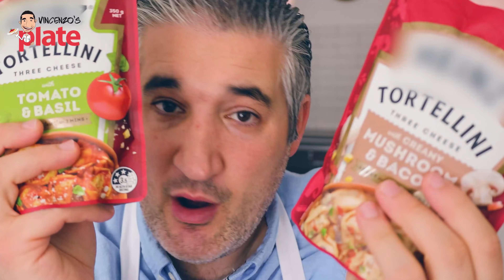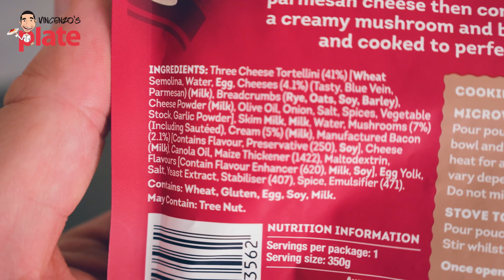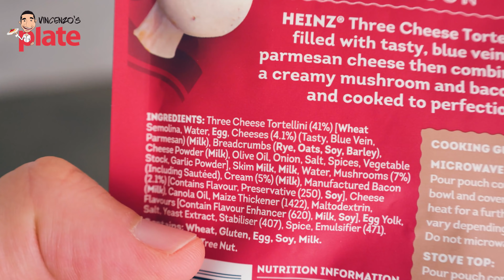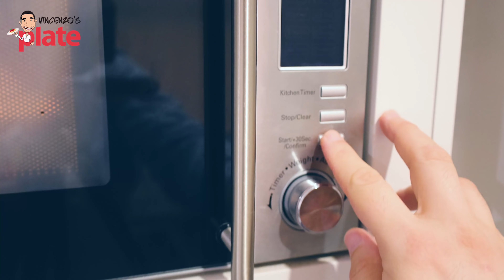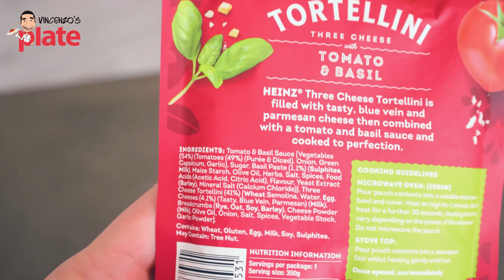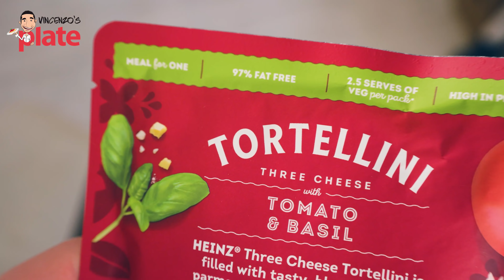Italian Chef Try 1 MINUTE TORTELLINI For the First Time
Microwaved Tortellini? they are a huge NO!
Eating is one of the most beautiful things, but eating this crap would definitely ruin anyone's day! 🤢
Making Tortellini is an art, and if you ever show this crap to a Nonna from Bologna, she would surely chase you with a rolling pin! 😂